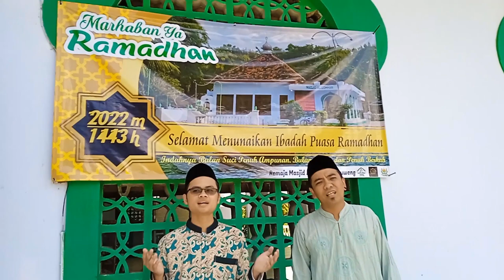🎵Wulan Poso - Cipt Arif Mustofa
🎵Wulan Poso

Cipt :
Arif Mustofa

Lokasi:
Pustaka Wiro & Masjid Al-Qohhar Ngruweng